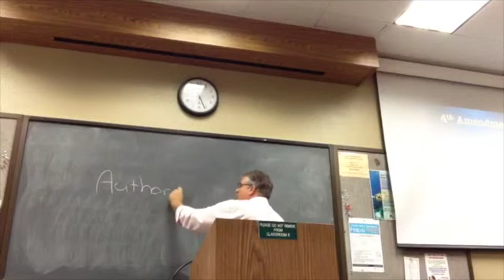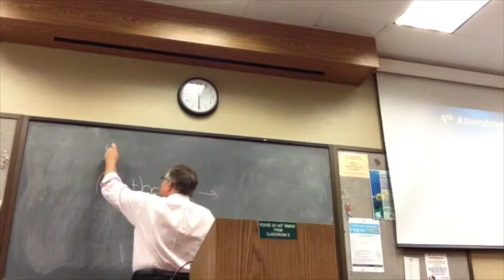Crimpro 2 - Weeks & Mapp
This video is about Crimpro 2 - Weeks & Mapp